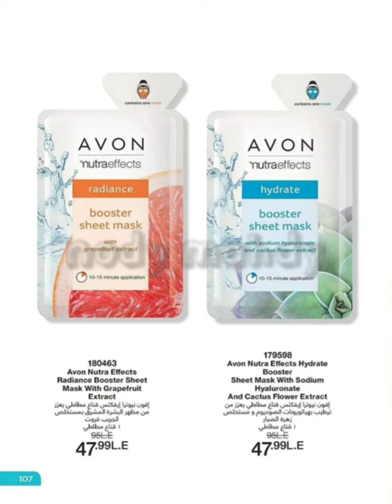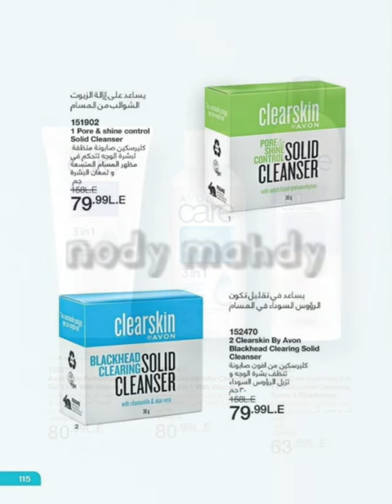كتالوج افون شهر اغسطس ٢٠٢٢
برشور افون أغسطس 2022 عروض كتالوج ايفون شهر أغسطس عروض الصيف
 Avon Brochure offers August 2022 Summer Sale